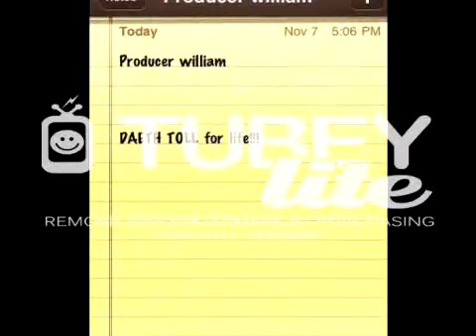Daeth toll needz clan mem.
This is a video saying how we need clan members for our halo3 clan...